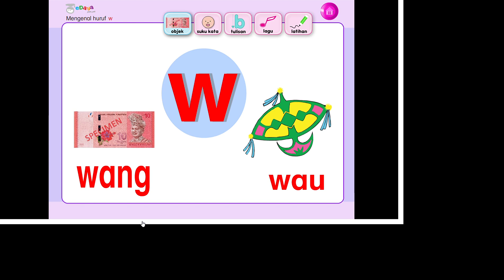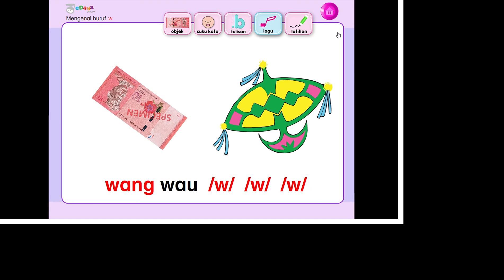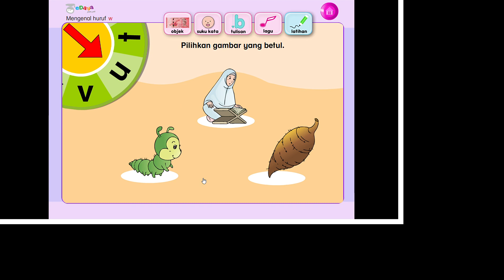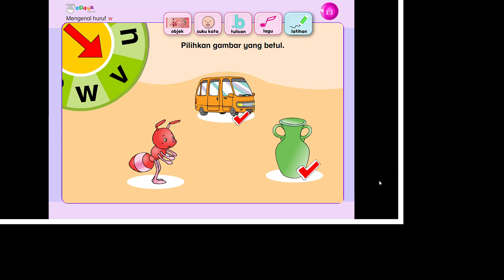BM 2 PreK = Ww